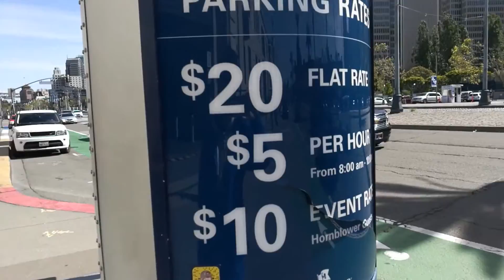San Francisco - The Embarcadero "2" - 23.4.2017